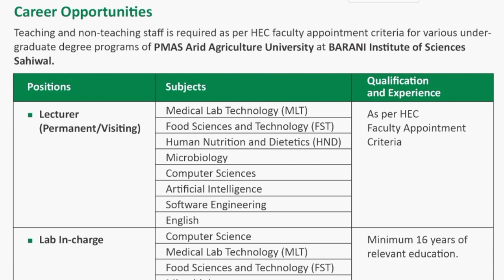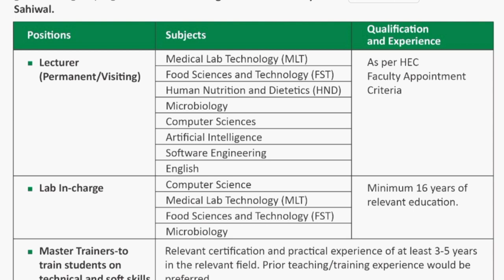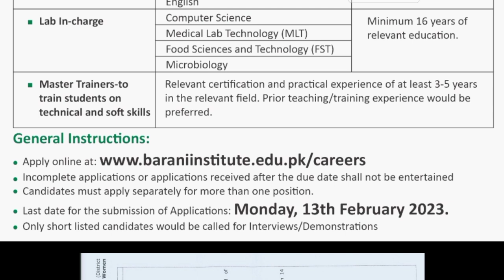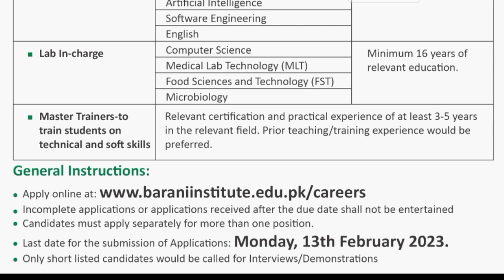Barani Institute Of Sciences Jobs 2023 ll Jobs In PMAS Arid Agriculture University Sahiwal 2023.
Barani Institute Of Sciences Jobs 2023 ll New Jobs In Sahiwal City 2023 ll Latest Jobs 2023.